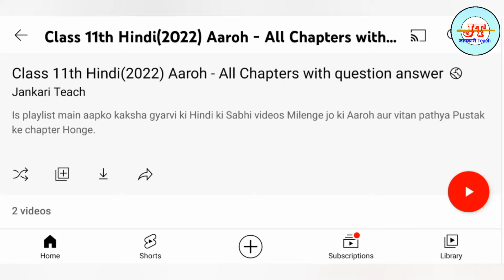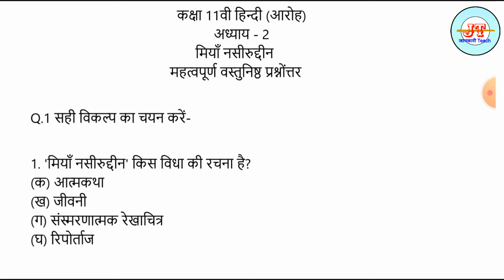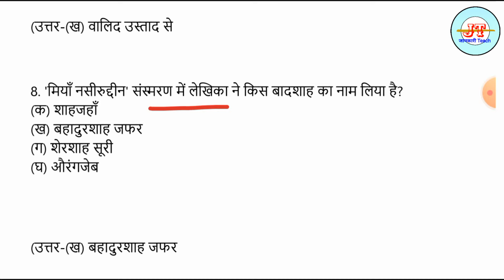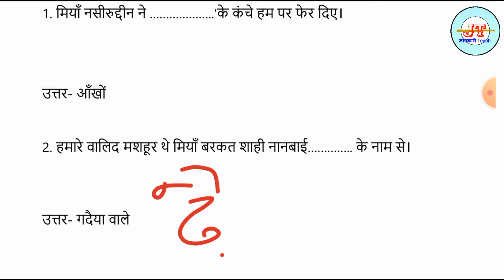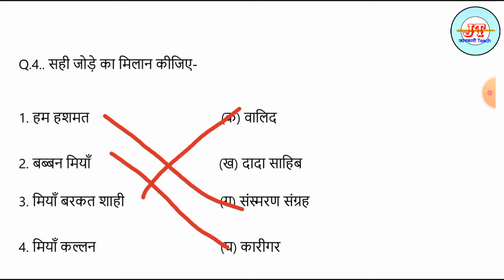Class 11th Hindi Chapter 2 Miyan nasirudeen important Objective questions answers 2023 | Aaroh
About The video :
Hello friends is video mein Humne Dekha Hai kaksha 11vi hindi aaroh ka gadhya khand ka chapter 2 ke top 22 Important objective questions answers.
Ye ncert book ke chapter hain jo sabhi boards me lagu hai.

🔺️Get all chapters pdf
✅️कक्षा 11 हिन्दी आरोह सम्पूर्ण गद्यखंड MCQ Pdf

✅️कक्षा 11 हिन्दी आरोह सम्पूर्ण गद्यखंड Question Answer Pdf

✅️कक्षा 11 हिन्दी आरोह सम्पूर्ण काव्यखंड MCQ Pdf

✅️कक्षा 11 हिन्दी आरोह सम्पूर्ण काव्यखंड Question Answer Pdf

1.class 11th hindi chapter 2 question answer
2.class 11th hindi chapter 2 miyan naseeruddin
3.class 11th hindi chapter 2 miyan naseeruddin question answer
4.class 11th hindi chapter 2 ncert
5.class 11th hindi chapter 1 kabir
6.class 11th hindi chapter 1 up
board
7.class 11th hindi chapter 1 bihar
board
8.class 11th hindi chapter 1 vitan
9.class 11th hindi aroh chapter 1 question answer
10.class 11th hindi aroh chapter 1
11. class 11th hindi aroh chapter 2
12.class 11th hindi aroh kavya khand chapter 1
13.class 11th hindi aroh
14.class 11th hindi aroh miyan naseeruddin
15.ncert class 11 hindi miyan naseeruddin
16.class 11th hindi aroh miyan naseeruddin
17.class 11th hindi chapter miyan naseeruddin
18.class 11 hindi chapter 2 miyan naseeruddin